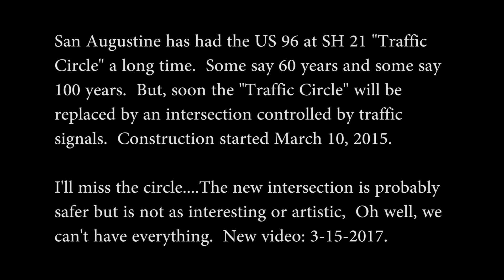The Traffic Circle in San Augustine, Texas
This video starts with the old traffic "circle" in San Augustine before construction on the new "intersection."  Part one was shot in March 2015 and part two was shot in March 2017.